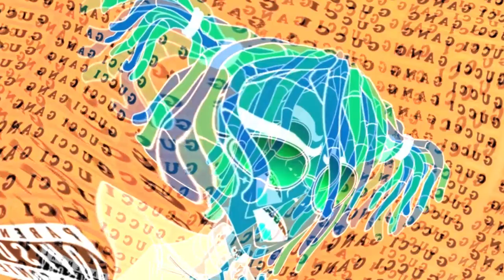Nag-Ishu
Nag-Ishu Nag-Ishu Nag-Ishu Nag-Ishu Nag-Ishu Nag-Ishu Nag-Ishu